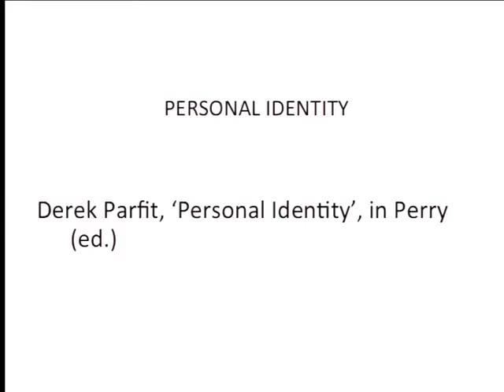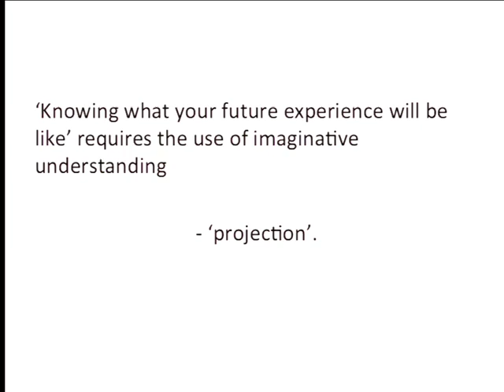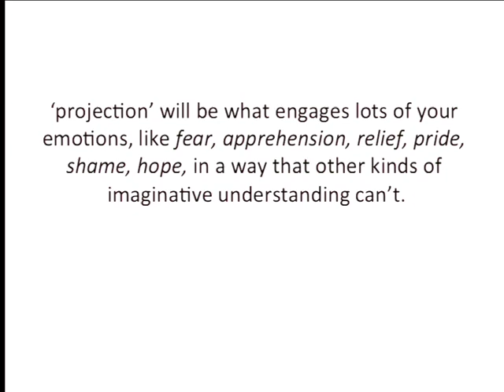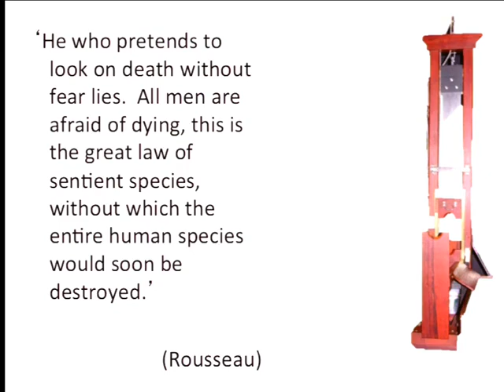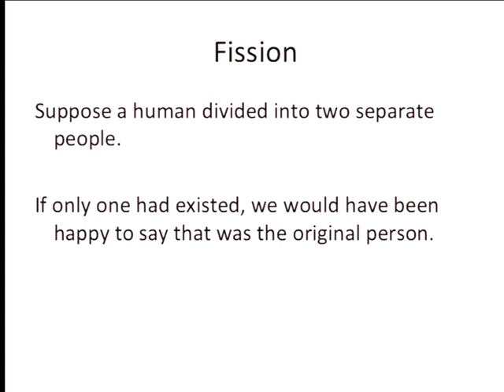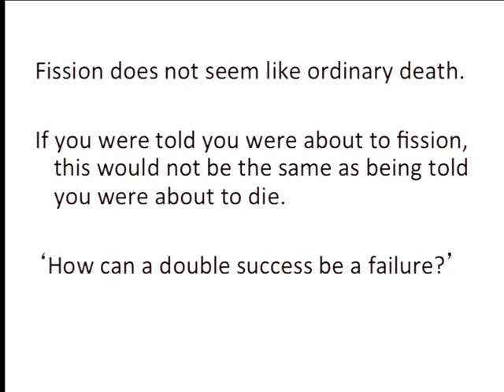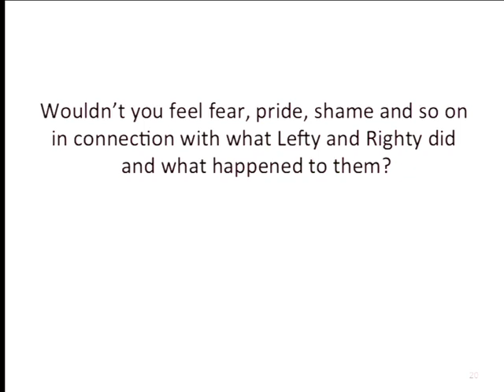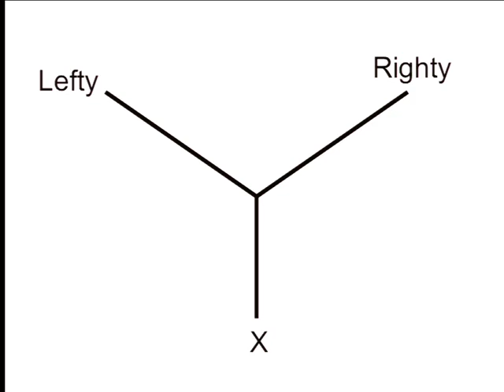2014 11 03 Derek Parfit on Personal Identity I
Philosophy 3, The Nature of Mind,
John Joseph Campbell, Berkeley, Fall 2014